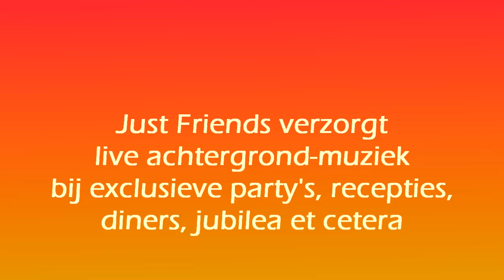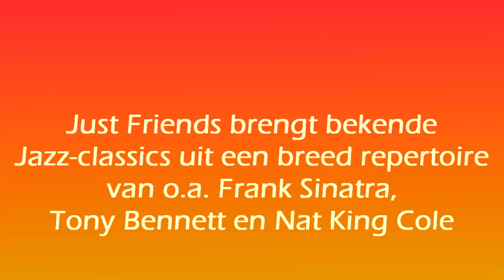Jazzduo Just Friends ~ "The girl from Ipanema"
Jazzduo "Just Friends" verzorgt fijne achtergrondmuziek voor exclusieve party's, recepties, diners, jubilea, et cetera. Bekende Jazz-classics uit het repertoire van Frank Sinatra, Tony Bennet, Nat King Cole en anderen.

Just Friends: Ger Dijkshoorn (bas en zang), André Janning (gitaar)